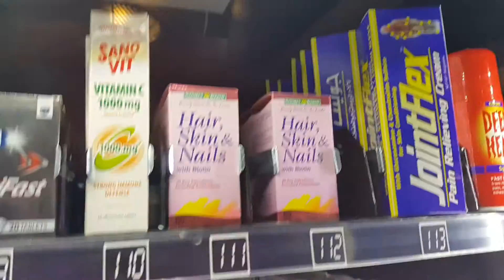Pharmacy ATM at Arabian Courtyard Hotel Dubai 02.05.2016